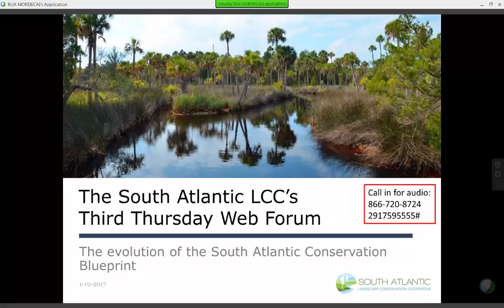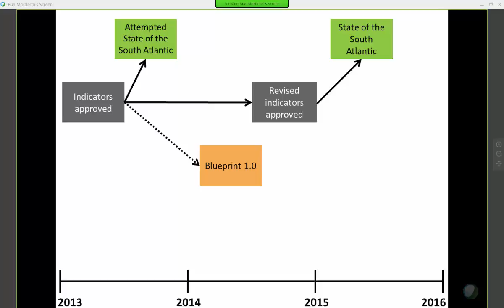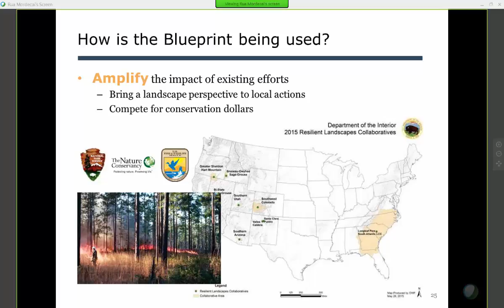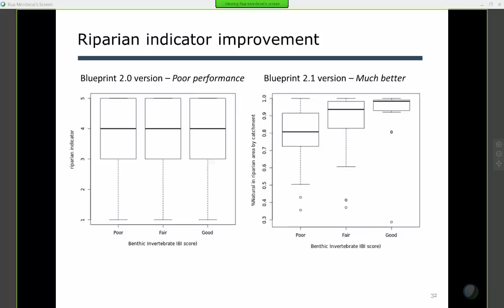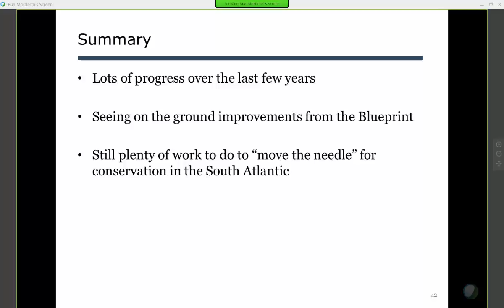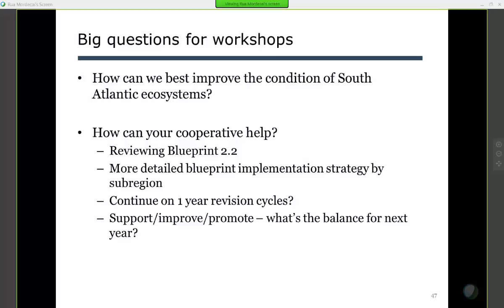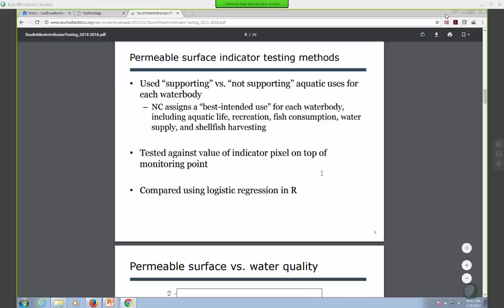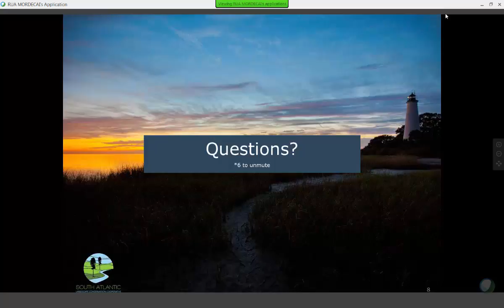Third Thursday Web Forum: The Evolution of the South Atlantic Conservation Blueprint (01-19-17)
Recording of the January 19, 2017 South Atlantic LCC Third Thursday Web Forum. This month's topic is "The Evolution of the South Atlantic Conservation Blueprint” by Rua Mordecai, Science Coordinator for the South Atlantic LCC.